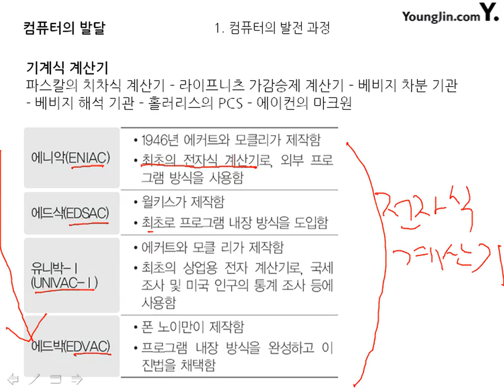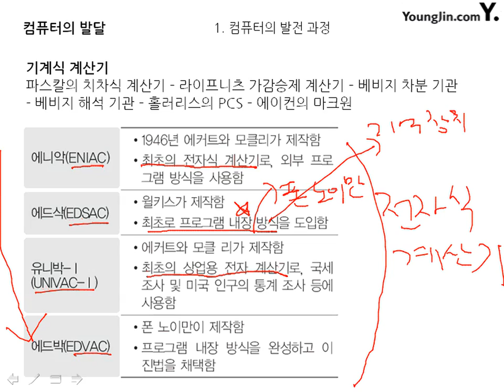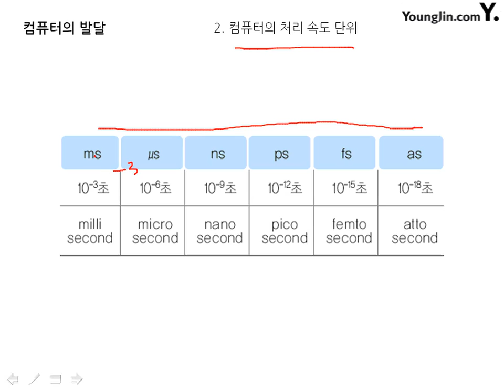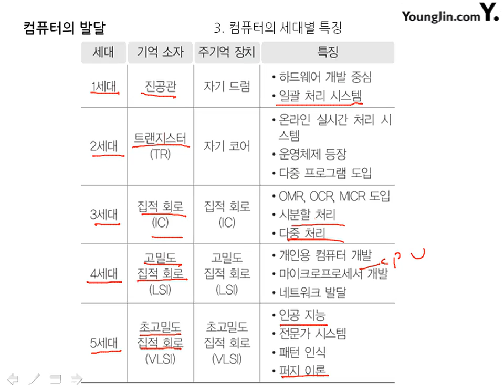07 컴퓨터의 발달_2급